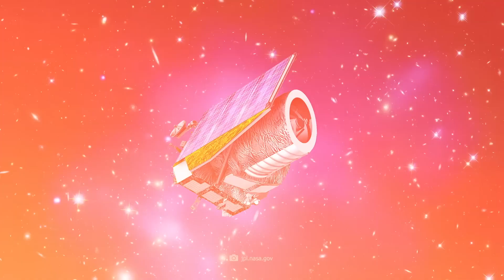Euclid Just Opened His Eyes And This Is What It Saw In Our Universe!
Is dark matter a tangible reality or merely a figment of our imagination? The pursuit of this cosmic enigma takes an exciting turn with the arrival of Euclid, the groundbreaking space telescope, as it embarks on its inaugural observation. Euclid, armed with cutting-edge technology, holds the promise of unraveling the mysteries that have confounded scientists for decades.

The cosmic gaze of Euclid might offer profound insights into the existence of dark matter and potentially lead us to the elusive geometric blueprint of the universe. Is this the pivotal moment we've been waiting for in our quest to understand the cosmos? Join us in this celestial journey of discovery, where the universe's deepest secrets may finally come to light.